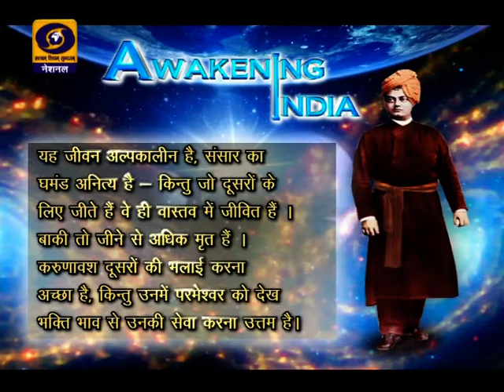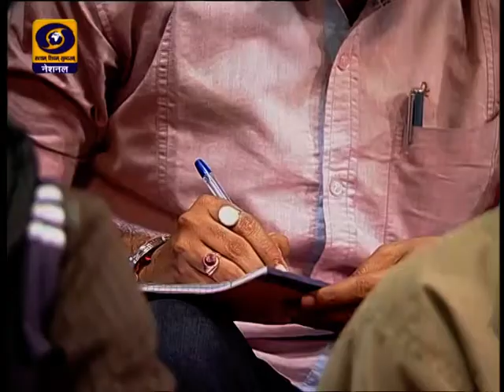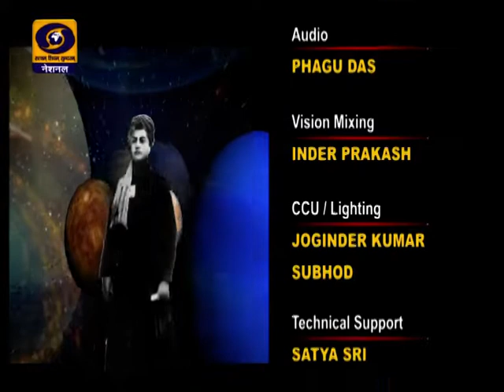Awakening India - EP # 26